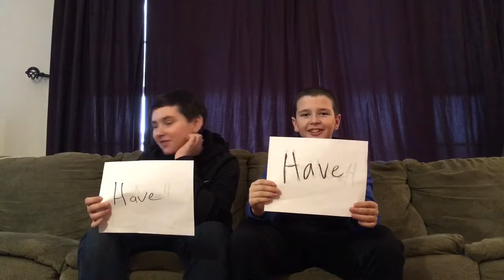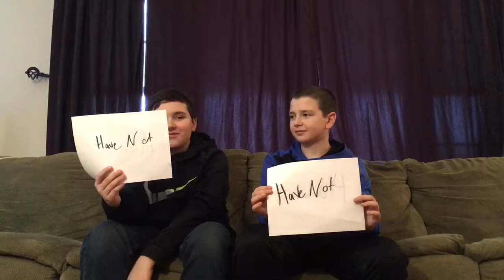Never Have I Ever